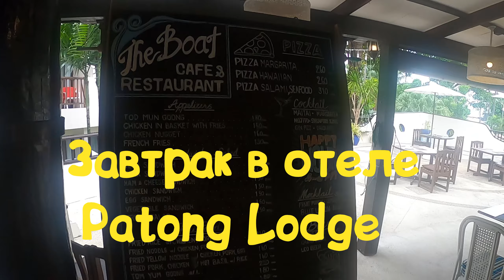Обзор завтрака в отеле Patong Lodge | Еда в Таиланде Пхукет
✅ В ролике мы посмотрим обзор завтрака в отеле Patong Lodge, что находится на Патонге, остров Пхукет, королевство Таиланд
Track Name – Infraction Music – Family